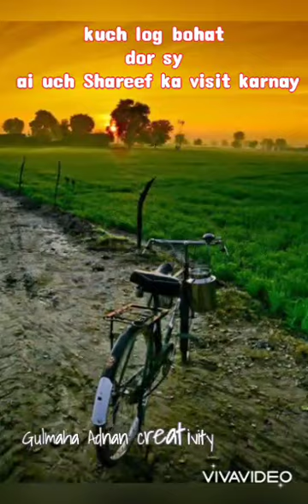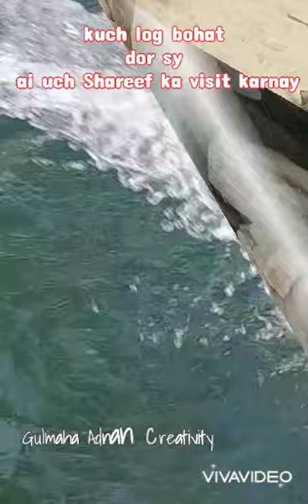kuch log ai uch Shareef ka visit karnay